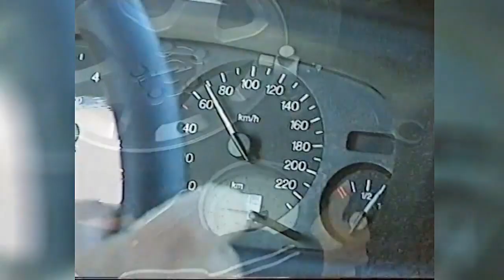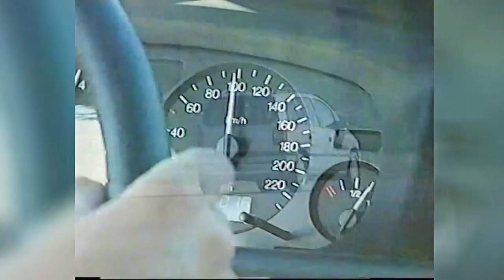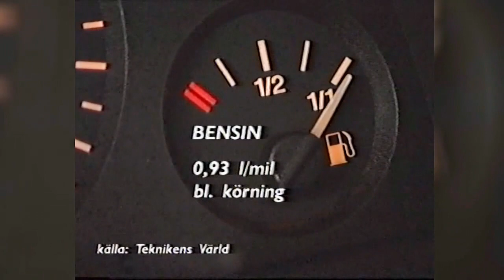Smartaste bilen, sa Borglund, TrafikMagasinet, BilTV med Perstad